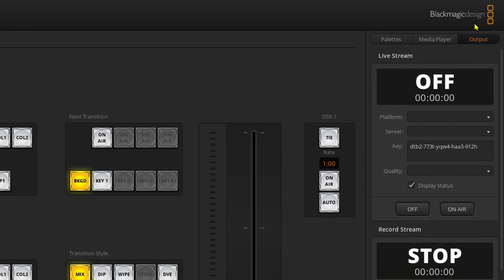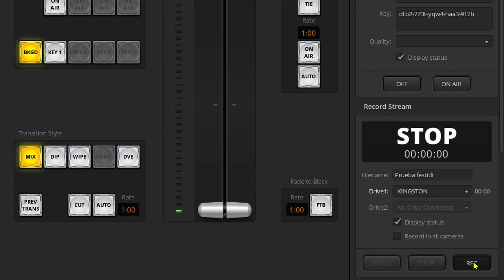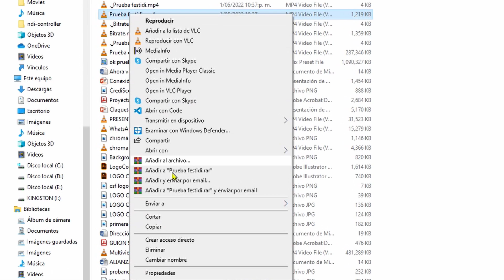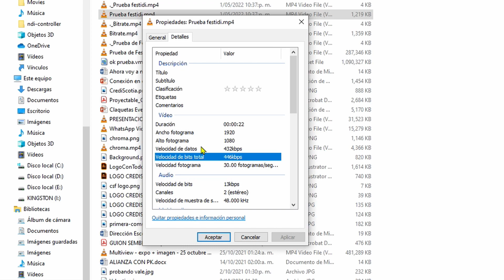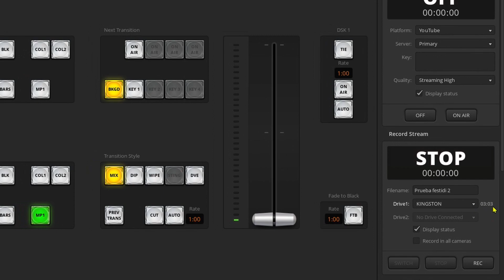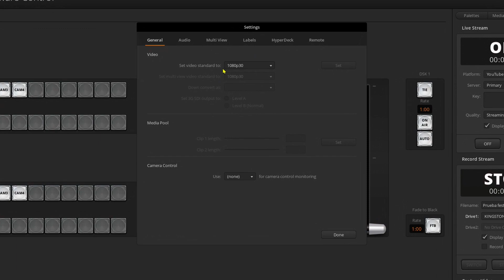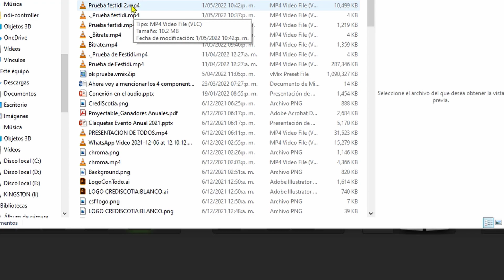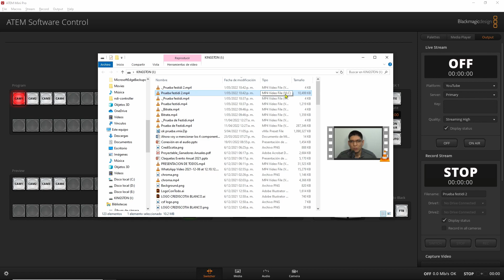🎥🎤 Cuidado con grabar así con el ATEM Mini Pro – Algunos alcances sobre bitrate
En algún momento por la premura del tiempo he grabado con el ATEM Mini Pro hacia un dispositivo de almacenamiento como USB o Disco duro y al ver el resultado final tengo una pésima grabación, aquí te explico a qué puede haber sucedido.

Te doy la configuración que debes realizar, dándole la calidad que veas más conveniente y de esa manera no tengas problemas en tus grabaciones.
Toma en cuenta que los dispositivos de almacenamiento deben estar formateados en exfat si se trata de Windows o formatearlo en exfat o HFS+ si se trata de MAC.

Como siempre voy a recomendar, es de gran utilidad realizar una prueba y error para que te cerciores que estás grabando en una calidad que veas conveniente.